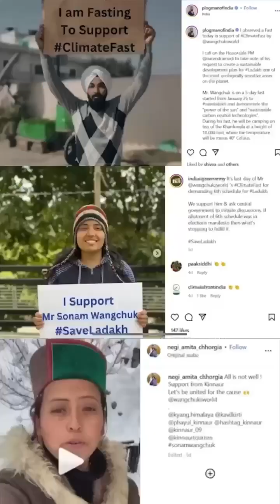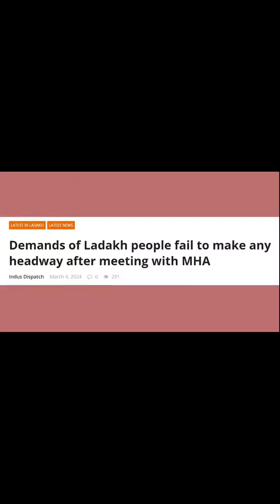Sonam Wangchuk protest Day -3 || Ladakh Protest Day-3